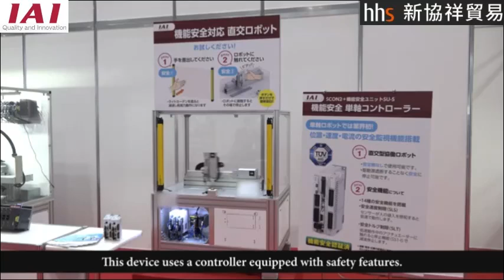日本IAI 電動執行器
日本IAI電動執行器

SCON2控制器安全功能演示
協作機器人

該設備使用配備安全功能的
控制器。當手插入裝置時，
光幕會偵測到入侵並切換到
安全速度。此外，當觸摸執行
器時它會停止。是業界首款具
有位置、速度、電流安全監控
功能的單軸執行器。透過獲得
TUV功能安全認證並進行風險
評估，可以在沒有安全圍欄的
情況下使用。